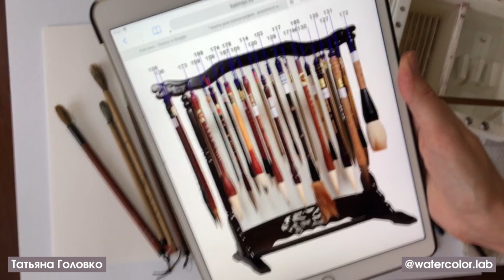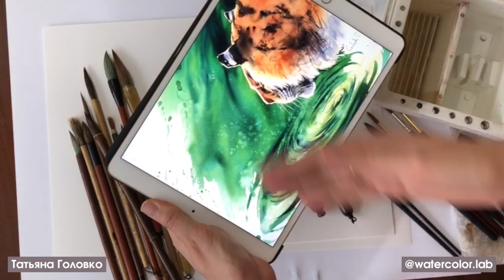Прямой эфир: каллиграфические кисти в акварели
Каллиграфические кисти в акварели
Запись эфира Инстаграм 21.07.18
Автор эфира: Татьяна Головко

В эфире говорим о каллиграфических кистях:
1. Какими они бывают;
2. Чем отличаются от классических европейских;
3.  Как их применять в акварели, и зачем это нужно;
4. И, конечно, тестируем кисти.